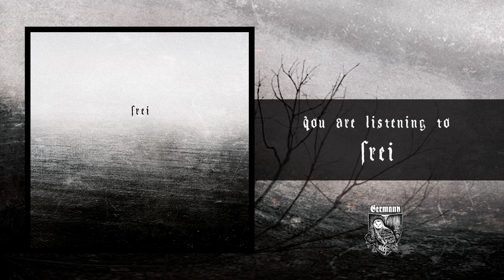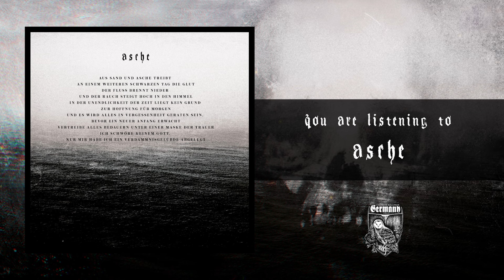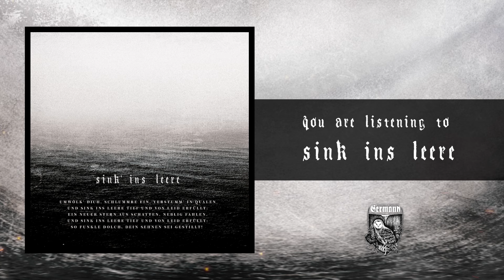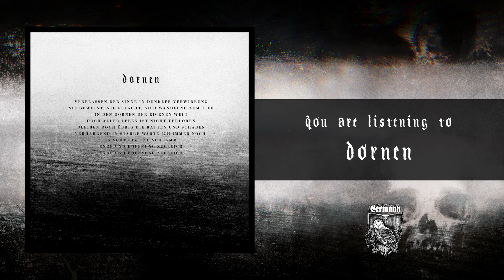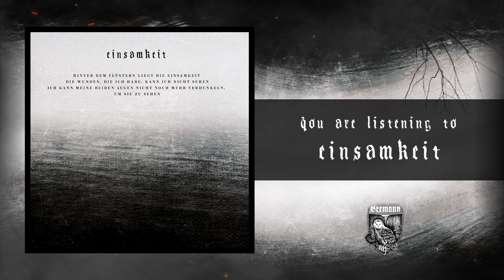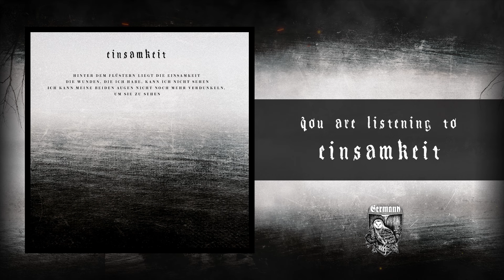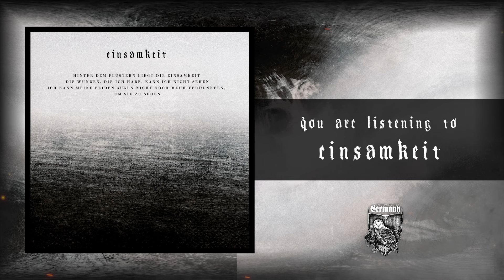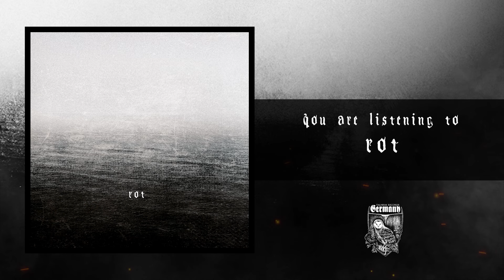Perdition´s Light - Sequenzen des Niedergangs (Full Album Stream) | Talheim Records Germany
"Sequenzen des Niedergangs" - Full album stream of the latest album of the german black metal band Perdition's Light.

ALBUM DESCRIPTION:
Their new album “Sequenzen des Niedergangs” will be released in 2023 via Talheim Records Germany. Compared to its predecessor, it features more extended song structures, less experimentation and more profound clean vocals. Furthermore, it is characterised by atmospheric and deep compositions, which, however, show more aggressive tendencies compared to “Endzeit 2.0”.

US: -
Streaming: -

Line-Up:
Sorath: Guitars, Bass, Drum Sequencing, additional Vocals
Umbra: Vocal, Keys